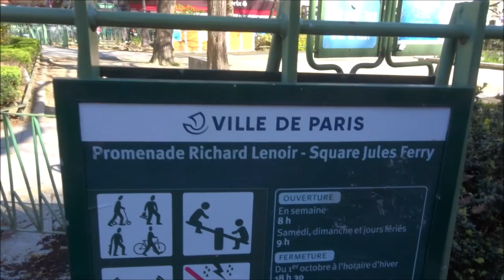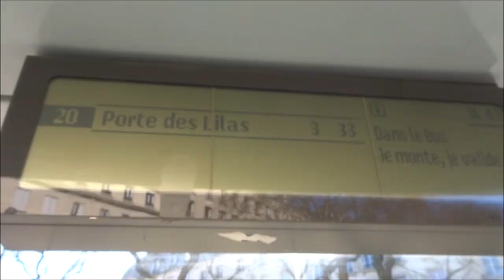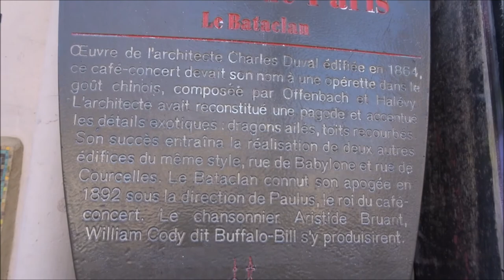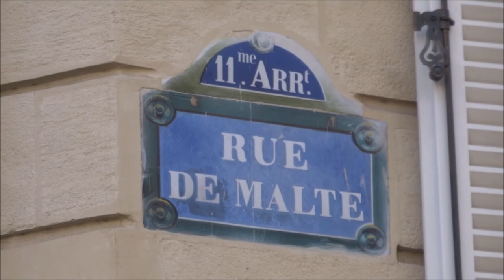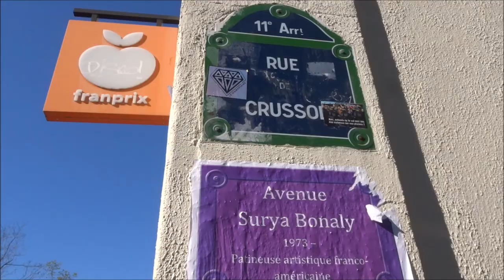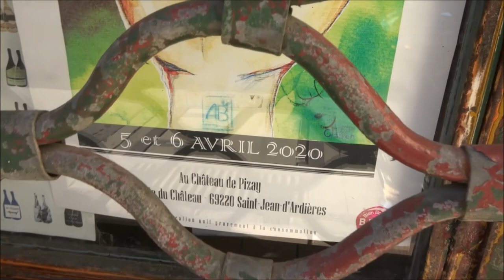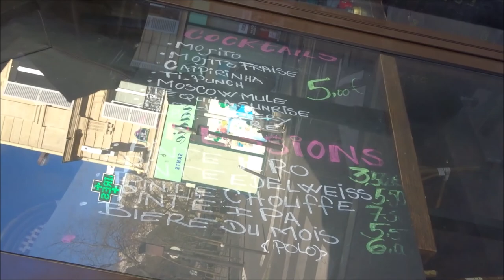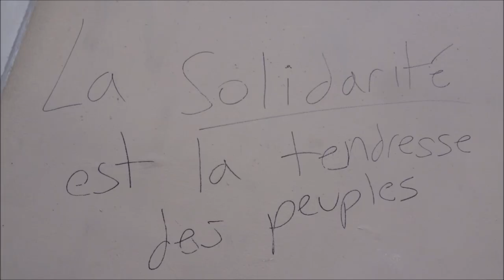Guerre Coronavirus Paris 25 mars 2020